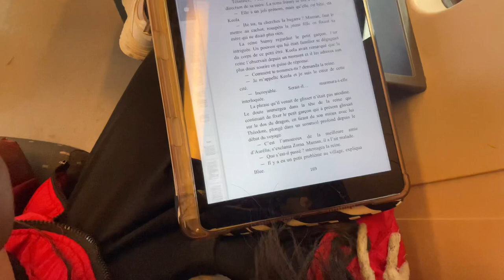Birthday et reprise des cours | Vlog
Merci d'avoir d'avoir regardé cette vidéo 🤎

• Un peu plus sur moi :
   - Je m'appelle Bénédicte
   - J'ai 22 ans
   - Je fais des études en communication
   - Je fais des vidéos talk/débat & vlog/lifestyle les dimanches
   - Je suis une passionnée de choses simples : lire, écrire, cuisiner, débattre, essayer de nouvelles choses, faire des vidéos, faire du sport et tricoter

• Moments de la vidéo :
00:00 - Introduction et préparation
00:12 - Reste de la vidéo
10:57 - Outro